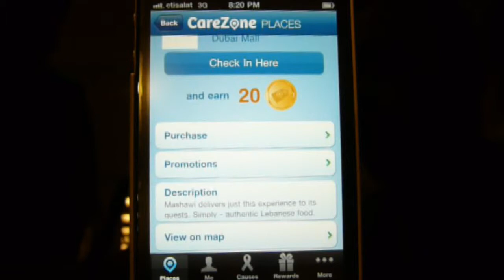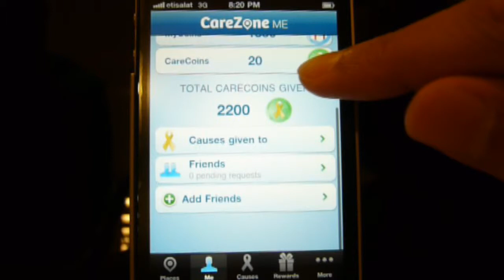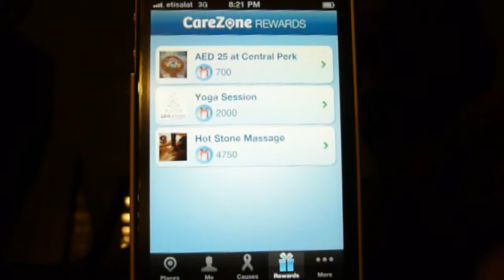Ritesh Tilani of CareZone on Socially Conscious Arabia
Valencio Cardoso from Socially Conscious Arabia sits down with Ritesh Tilani (Creator of CareZone)